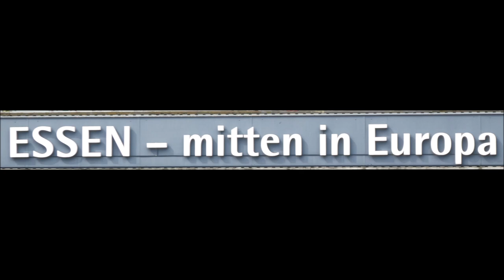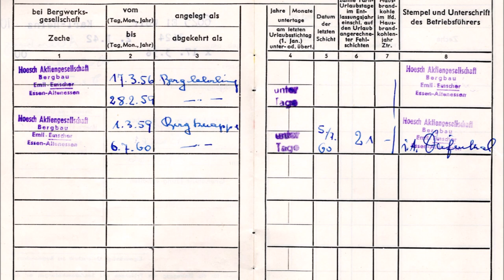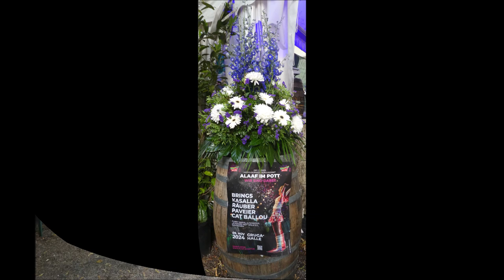Essen * 03.08.2024 * Bergbaudenkmal * Rundgang durch den Stadtgarten mit Stadtgartenfest und Band